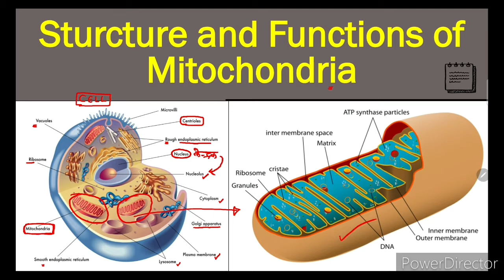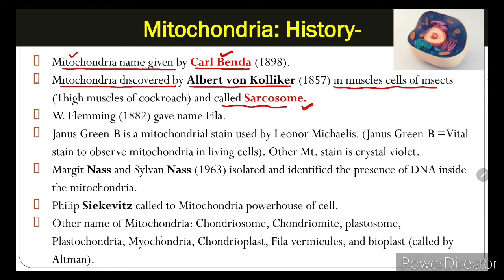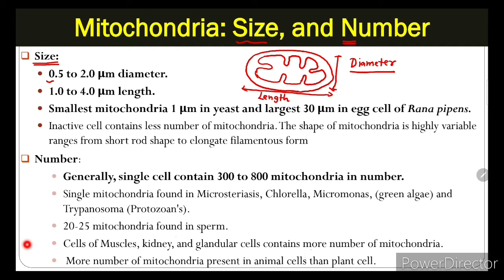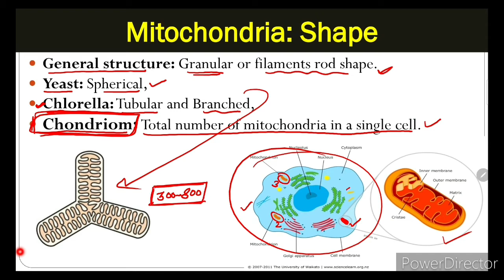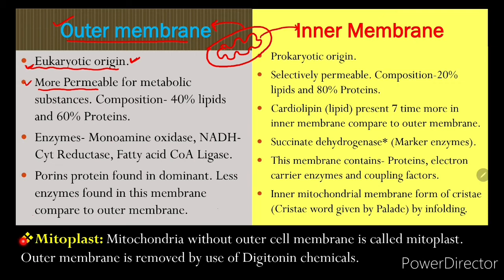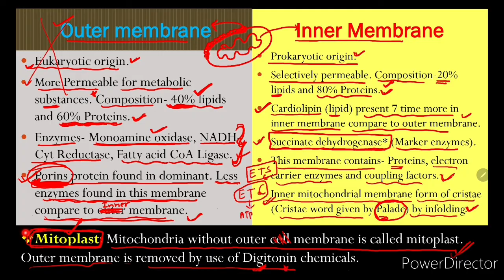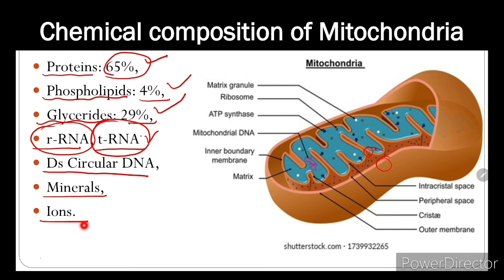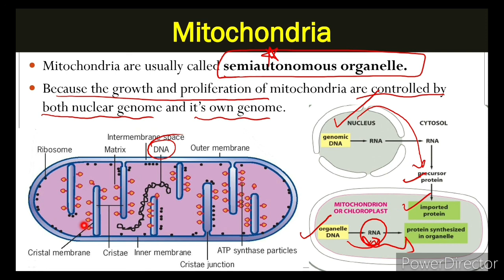Mitochondria | Mitochondria Structure | Functions of Mitochondria | Power House of Cell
Mitochondria | Mitochondria Structure |  Functions of Mitochondria | Power House of Cell | Structure and functions of mitochondria | Power House of Cell | Cell organelle mitochondria | mitochondrial DNA | Composition of mitochondria